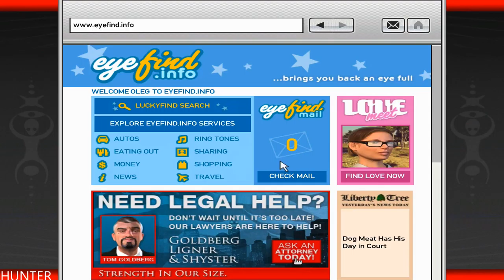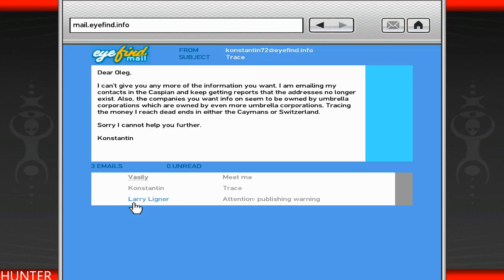Grand Theft Auto 4 - Walkthrough - Part 11 LET"S PLAY 1080p60FPS